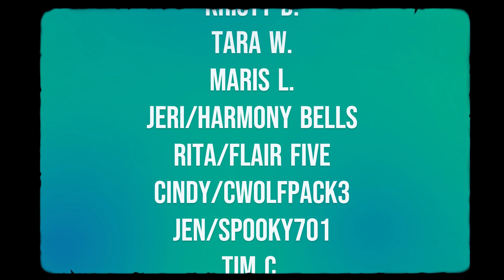Poor Things | Trailer Reaction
Poor Things, a feminist take on Frankenstein, dropped a teaser trailer this week that feels like some sort of Tim Burton/Wes Anderson fever dream.
Set in Victorian era Scotland, it tells the story of the extraordinary Bella Baxter, who mysteriously drowned in a river, and was resurrected by her abusive scientist husband.

With a stellar cast, Emma Stone, Willem Dafoe, & Mark Ruffalo to name a few, and breathtaking, surreal visuals, Poor Things, looks to be a fresh, unique must-see film this year.

| New Around These Parts? |

Friggin' Nerds Media is a team of SUPER NERDS uploading videos on YouTube relating to everything and anything Nerd Culture. Videos include breaking news, trailer reactions, and maybe even a VLOG or two! FNM has several live shows in their lineup, including their benchmark show, The Friggin' Nerds Podcast. In the podcast, the crew participates in several fun segments while covering the latest in nerdy news. The fandoms covered range from Marvel to Harry Potter to Star Wars and more! FNM is also part of an active Dungeons and Dragons campaign that livestreams every other Saturday over on Twitch (VODs uploaded to YouTube). They host their own crafts show, specializing in nerdy projects while trying out new cocktails during each episode!

| Support & Community |

Thank you for taking the time to check us out and listen to our craziness! The nerd community is such a special place and we are happy that you've allowed us to contribute a little something to the overall universe of nerdy things.